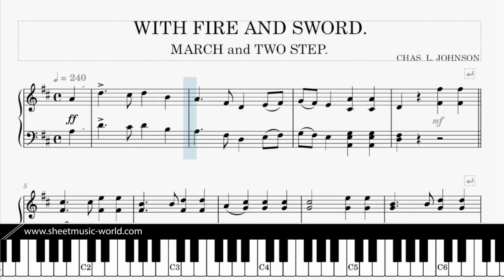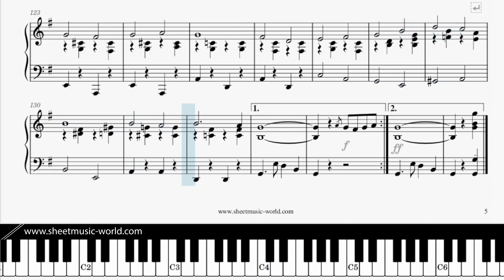With Fire and Sword 1901 - Charles Leslie Johnson Piano - Sheets Tutorial Piano score